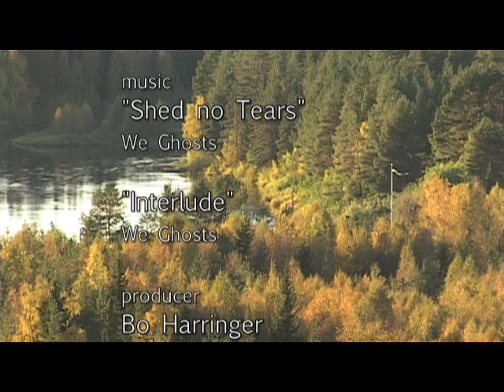The sustainable university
A film about the effort towards a sustainable development at the university of Gothenburg.